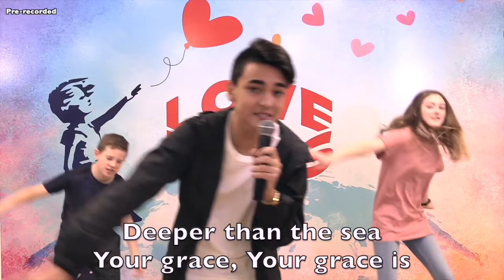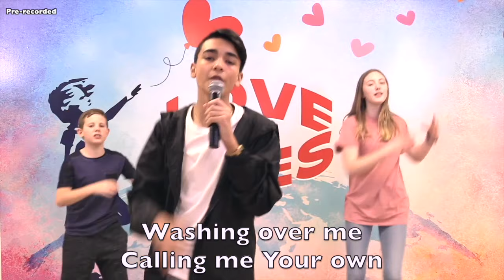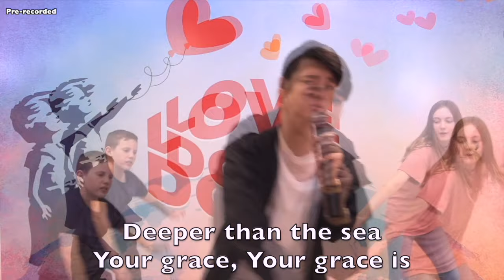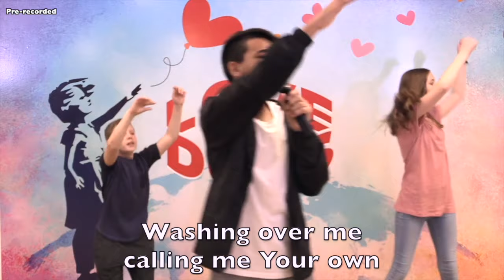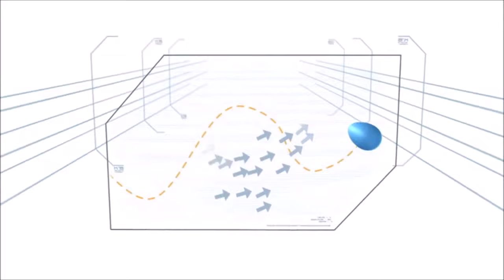INKids TV - Good Friday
Hi Kids!
Join us for INKids TV today, Good Friday!

Best one wins a prize!

Head to the church website for devotionals and challenges